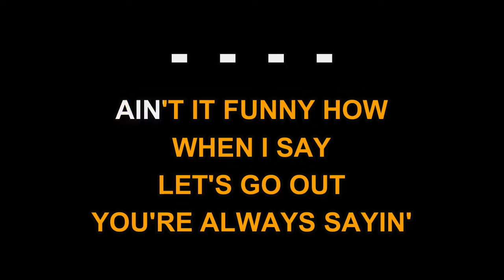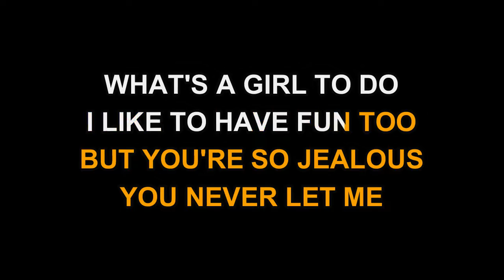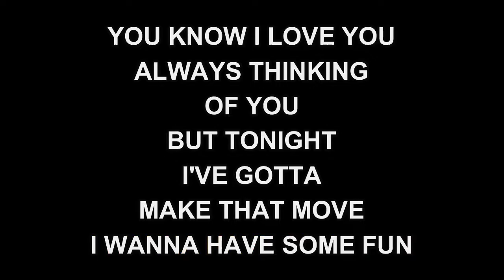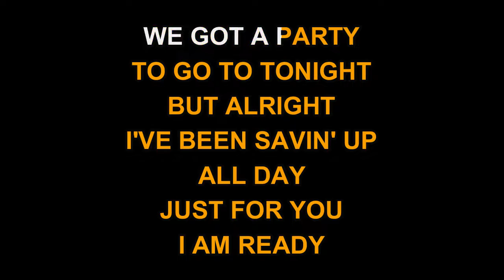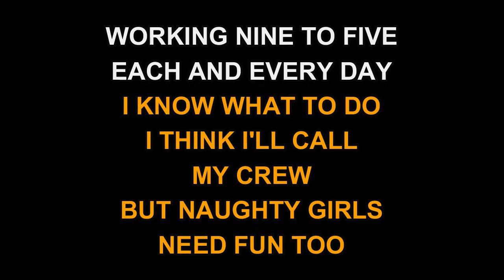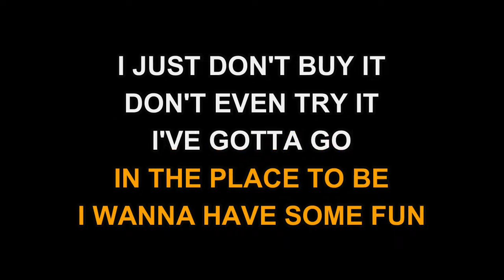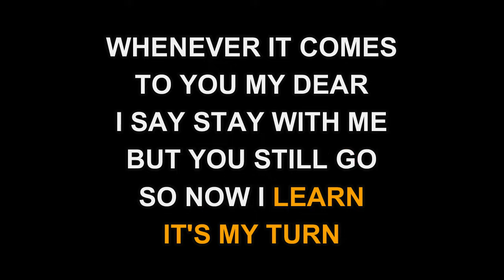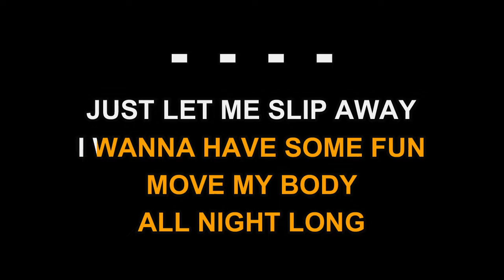Samantha Fox - I Wanna Have Some Fun (Karaoke EZ Sing)